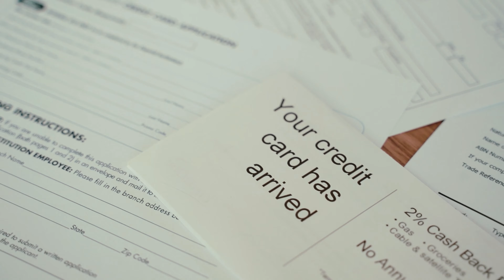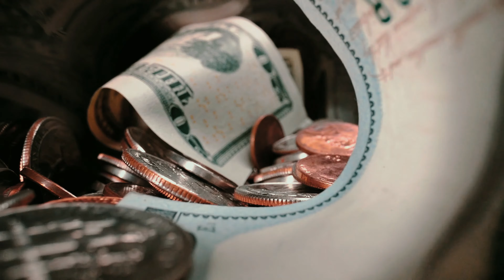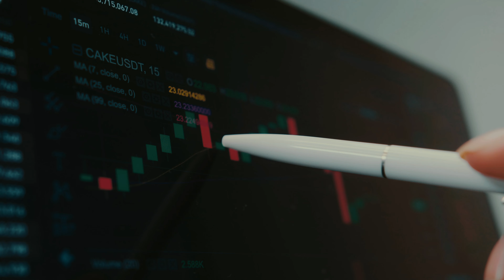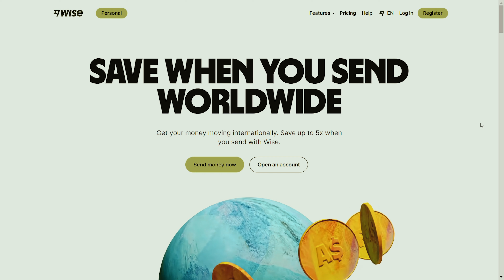6 Stupid Money Mistakes Newcomers Make in Canada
What financial and money mistakes do newcomers make when immirating to Canada? In this video we share money tips and trick in Canada.

This channel is curated by Anna and Anastasia, immigrants living in Toronto, Canada. Our goal is to help you arrive, excel and thrive in Canada. We share tips on personal growth, career, cities, finance and travel.